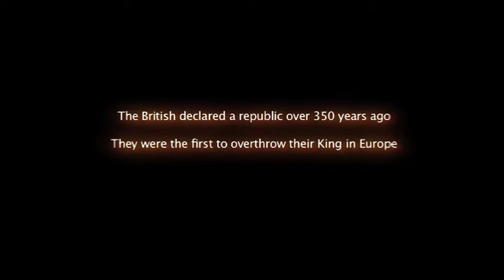Behind Buckingham Palace Trailer 1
Britain's Royal family - Windsor family's influence in Britain